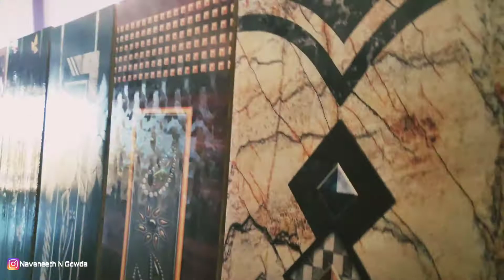ವಿವಿಧ ಬಗೆಯ ಹೊಸ ಡೋರ್ ಗಳು😯 | All Taips Home Doors🚪🚪